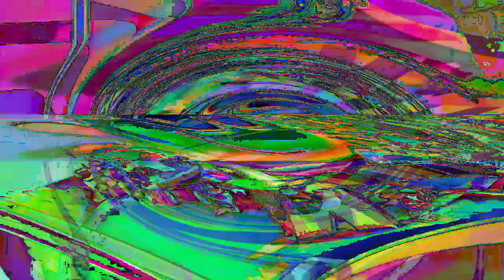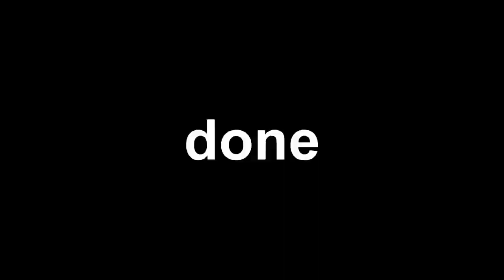Veg Replace Tennis The Best Goby Moments From Bubble Guppies! 🐟 30 Minute Compilation Bubble Guppie